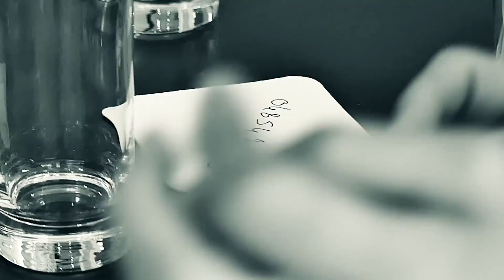LATI - MANDEM (Prod. Master Billyon)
Late komt met een gloed nieuwe videoclip,
prod. by master Billyon van MEGA-BEATS STUDIO genaamd MANDEM.
De video is op genomen door de fantastische Filmstudio LeoLex.

Nogmaals wil ik iedereen bedanken,
je kan me terug vinden op mijn sociaalmedia via:

FB : LATI & Lati Laurens